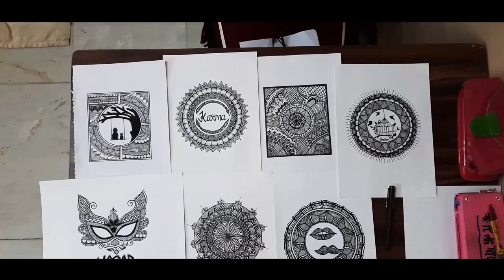How To Draw Mandala Art In Masquerade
Hello Everyone,
Hope you're having a good time at home.

Basically 60 to 70% of Girls pass there time by doing Mandala Art. So, I've tried to do the something but in a New way. As I feel drawing or making an Art gives you more Peace. Because when we draw, we draw by our heart, what is there in our mind we put that thing on the Paper and that shows your inner side about what you think.
So, I made this with all my heart.

Recommended Products:-

1. Faber Castel 2b pencil
2. A4 Size white paper
3. Black Pen
4. Charcoal Pencil
5. Butter paper or Trespaper

Hope you all Like my Art.

And do comment and tell me how you liked it.

Don't forgot to press Bell Icon.